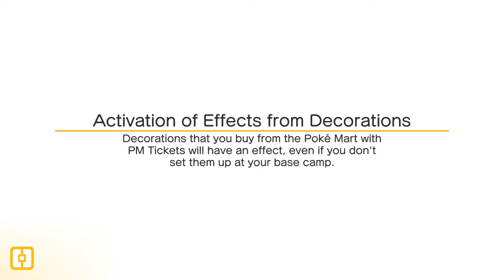Pokemon Quest - Backforth Brook - Walkthrough - Part 5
On today's video we continue our journey through the Pokemon Islands in Pokemon Quest! Backfroth Brooke 3-4
Boss Fight